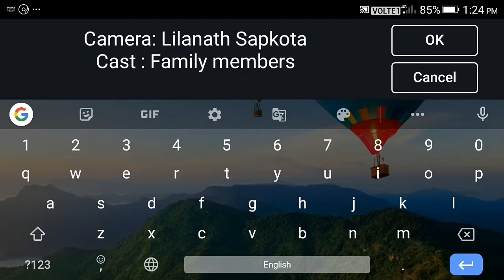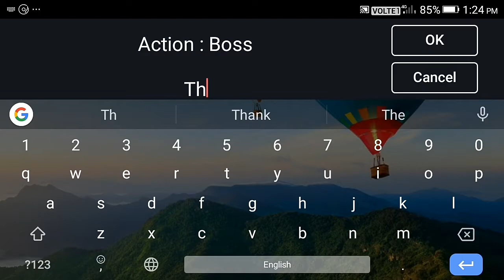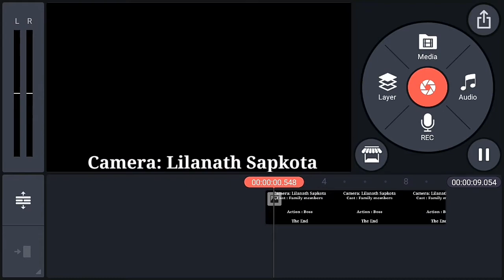How to create end credits in kinemaster . Full tutorial, part 3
Dear viewers, it teaches how to create professional end credits in kinemaster. Hope you liked it!